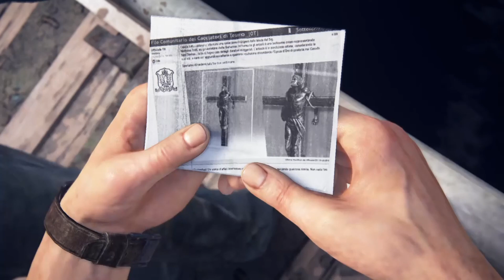A Thief's End (Chapter 5)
Escapeeeeeeeeeeee!!